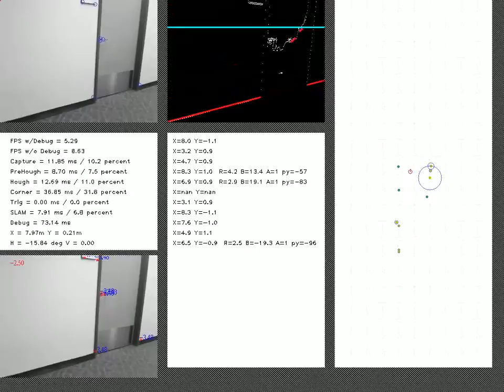Monocular Vision Based SLAM of Micro Indoor Helicopter II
. Celik, S.-J. Chung, M. Clausman, and A. K. Somani, "Monocular Vision SLAM for Indoor Aerial Vehicles," to appear, the 2009 IEEE/RSJ International Conference on Intelligent Robots and Systems (IROS), St. Louis, MO, Oct. 2009.